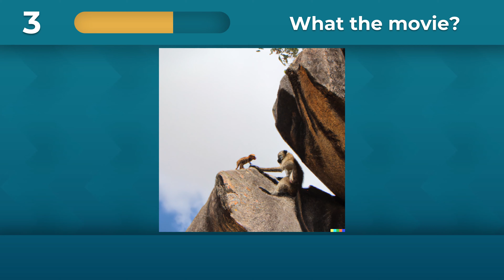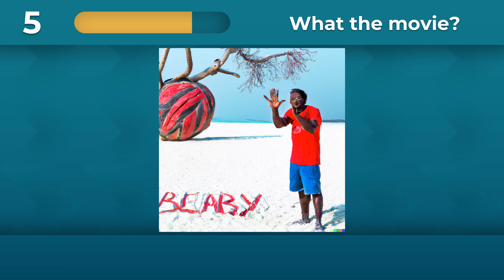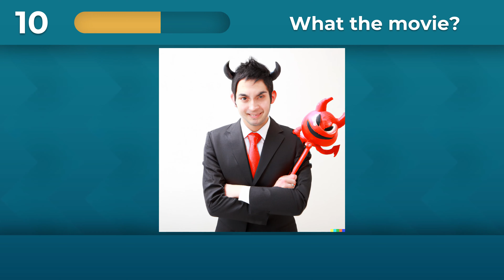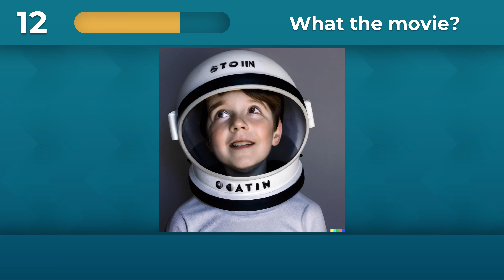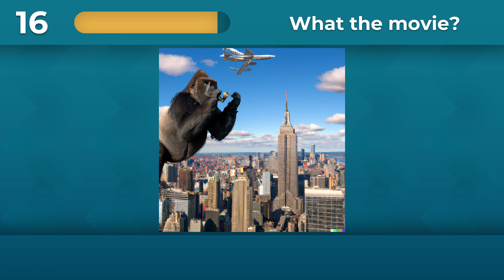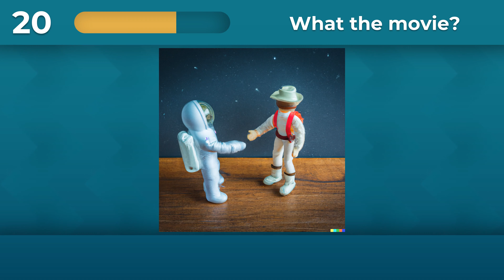AI drew scenes from movies, can you guess any? | Movie Quiz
I described a frame from a movie or a movie poster, and the artificial intelligence AI DALLE-2 drew it! Let's see if you can guess the movie!
Movie Quiz is the fun quiz for you and your friends! Guess all 20 movies by just one frame!
Play this game with friends and share your results. Guess all movies and become the Quiz Guru!

ALL THE PLAYLISTS HERE!